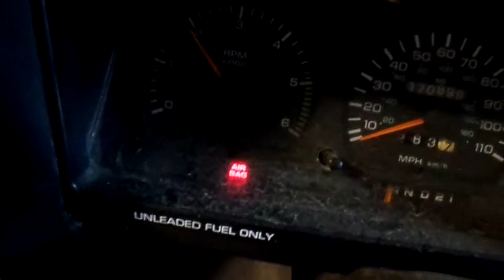13JX407 1996 DODGE DAKOTA,3.9,A.T.,RWD,178899 MILES,MORRISON'S AUTO SALVAGE YARD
13JX407 1996 DODGE DAKOTA,3.9,A.T.,RWD,178899 MILES,MORRISON'S AUTO SALVAGE YARD